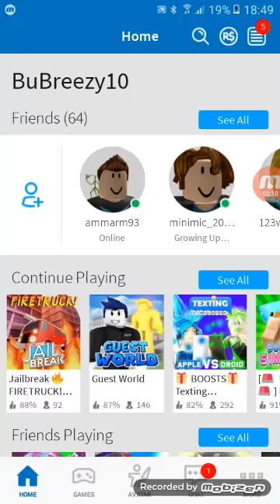BALDI BASICS IN ROBLOX!